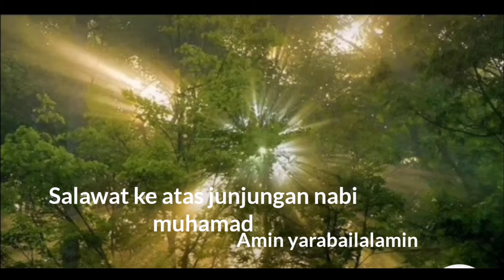Ya Allah Ampunilah dosa kedua ibubapa kami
Ya Allah ampunilah dosa dosa kami dan kedua orang tua kamim. Semoga Allah sentiasa memberikan rahmat dan hidayahnya.